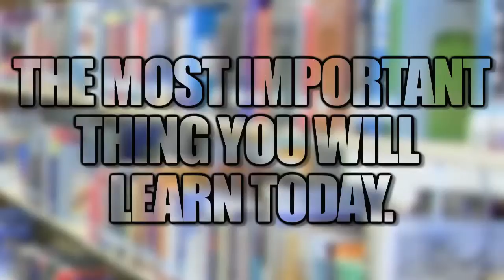The Most Important Thing You Will Learn Today - 6/9/11